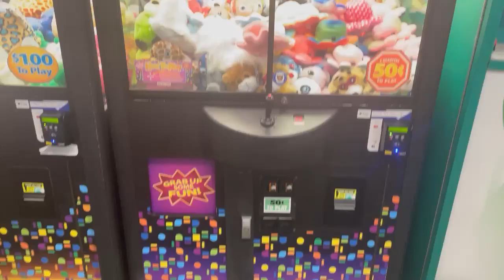(Sugarloaf)Bean Bag Shoppe Claw Machine @Walmart in Temple Pennsylvania claw don't close don't play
if any of you guys who follows my YouTube channel or my friend @timmyclawmachine1209  this is a PSA to stay away from the Bean Bag Shoppe Claw Machine as you can see the claw don't close all the way so avoid this machine thanks for watching and before I go I always want to remind you that Jesus loves you